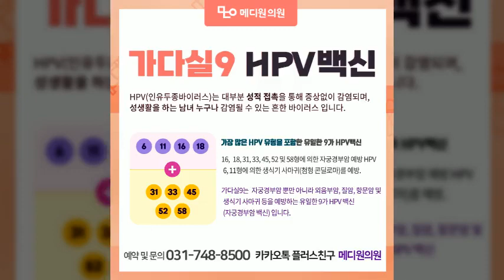인유두종 바이러스 백신 남자 여자 모두 필요해요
[성남 메디원의원 진료시간 안내]

평일 오전 9:00 ~ 오후 7:00
점심시간 : 오후 1:00 ~ 오후 2:00
토요일 : 오전 9:00 ~ 오후 2:00
수요일/일요일/공휴일은 쉽니다.